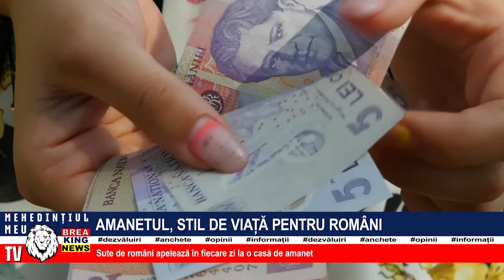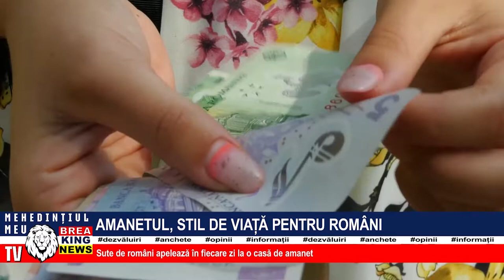AMANETUL, STIL DE VIAȚĂ PENTRU ROMÂNI